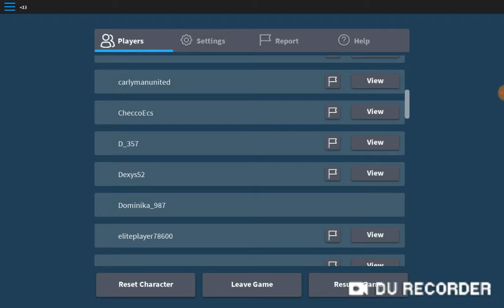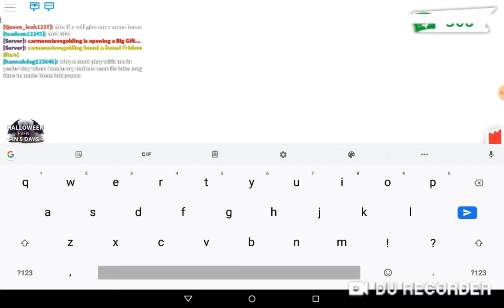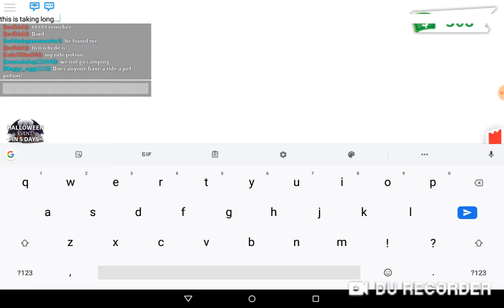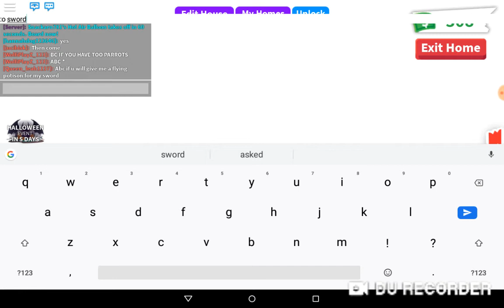When someon trades me the video ends! (Roblox adopt me)